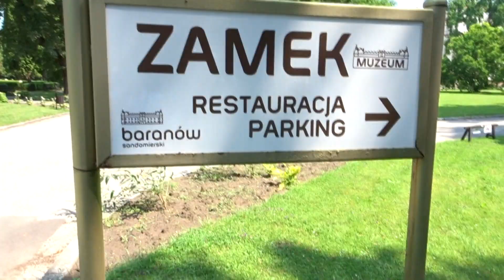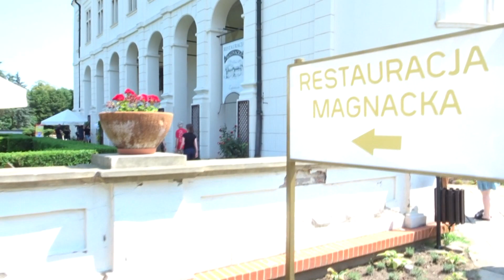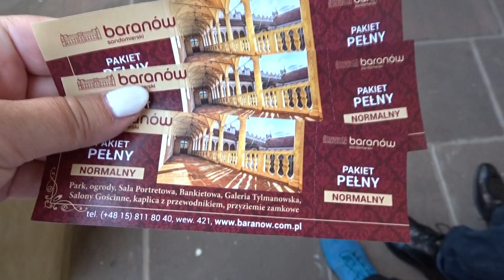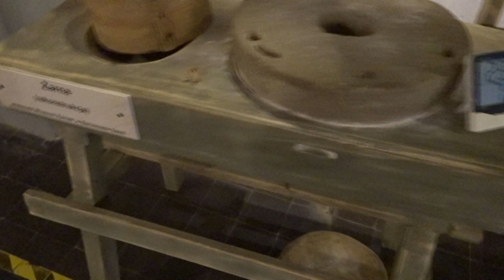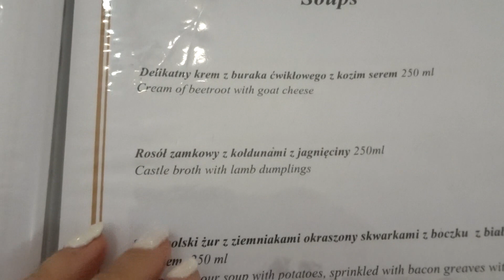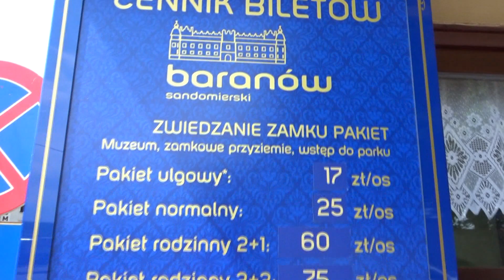Zamek w Baranowie